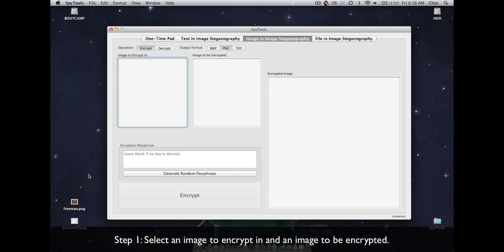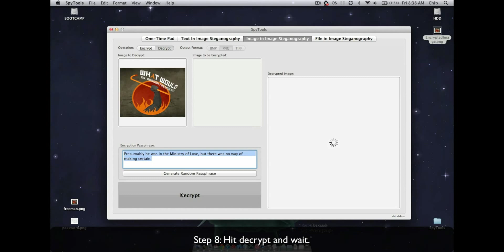SpyTools: Image in Image Steganography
SpyTools is a simple free MacOS application intended to provide some basic tools to hide your secret information with recreational purposes.

Image in image steganography refers to the process of hiding an image within another image so that the secret one passes in adverted to a third party viewer.
If you want more information on the algorithm look for: Least significant bit steganography.

Please note that this is a project under development and may and does have some bugs so use this application with caution.

Song: "Heers" by Someone Still Loves You Boris Yeltsin